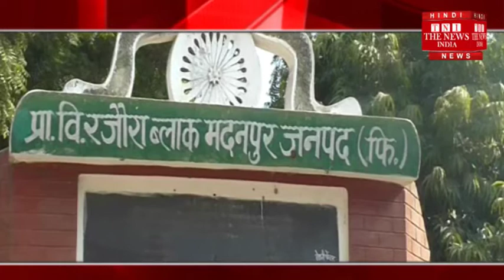21 वी सदी में भारत जा रहा है लेकिन आज भी अंधविश्वास पैदा करने वालो की कमी नही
21 वी सदी में भारत जा रहा है लेकिन आज भी अंधविश्वास पैदा करने वालो की कमी नही है ऐसा ही कुछ नजारा आज फ़िरोज़बद के नसीरपुर थाना क्षेत्र अंतर्गत गांव राजोरा का है जहाँ आप खुद देखिये की एक नीम के पेड़ के आगे कुछ  महिलायें  नाच नाच कर भजन कर रही है